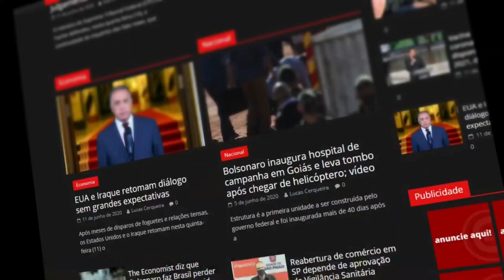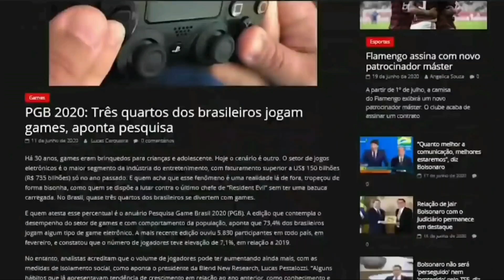Algo GRANDIOSO aconteceu em Israel que vai SACUDIR OS 4 CANTOS DA TERRA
(VEJA DOCUMENTÁRIOS DO CLM NOTÍCIAS)

ALGO ÉPICO ESTÁ OCORRENDO PELA PRIMEIRA VEZ NO MAR MORTO ESTARIA A PROFECIA DE EZEQUIEL SE CUMPRINDO?

Mar morto ESTÁ GANHANDO VIDA como nunca visto antes

Mar recua de forma impressionante no litoral de SP cientistas falam de "PRENÚNCIO DE TSUNAMI"

Cientista faz alerta PREOCUPANTE sobre algo INEXPLICÁVEL acontecendo no Anel de Fogo e Atlântico Sul